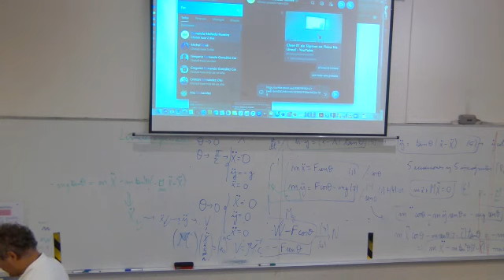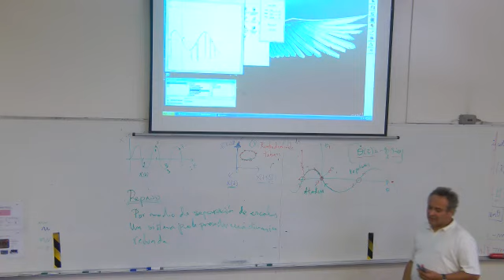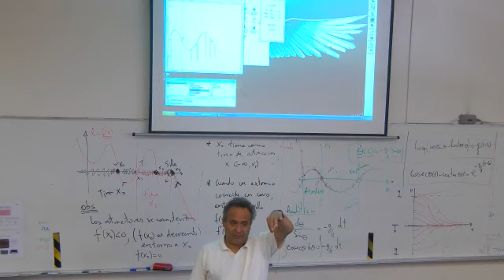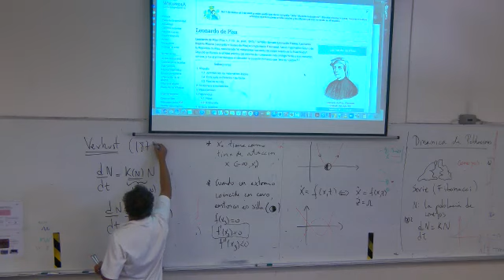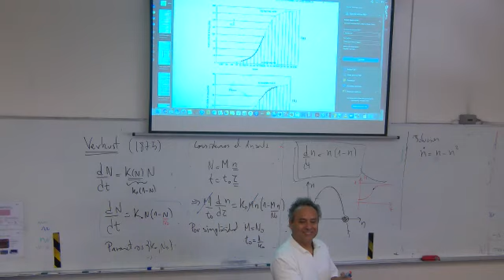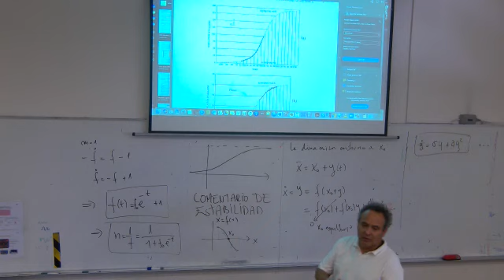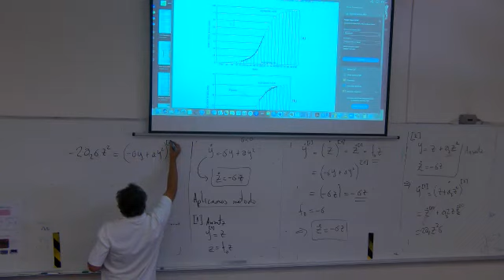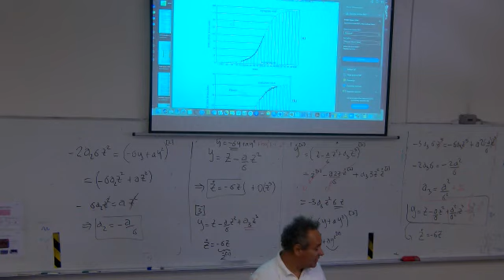Clase 02 de Tópicos en Fisica No Lineal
variedad central, estabilidad lineal y formas normales